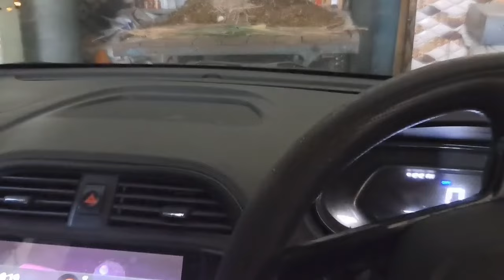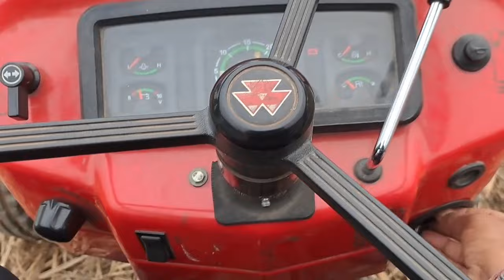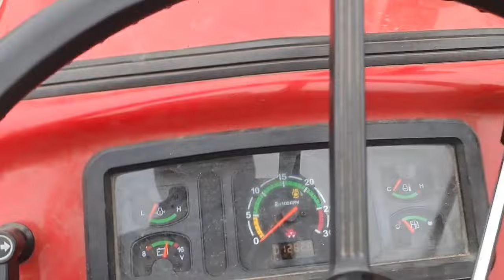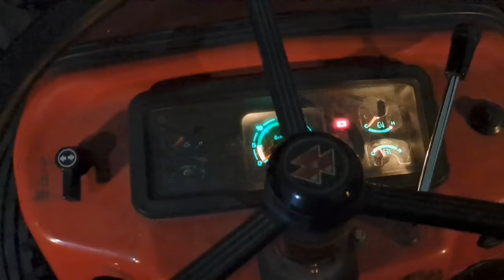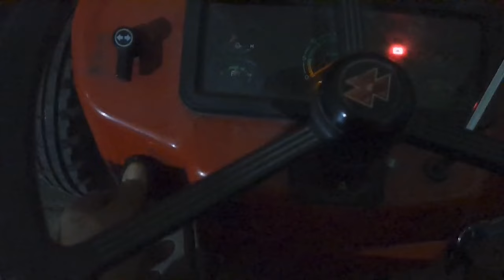सभी भाइयों का साथ ऐसे ही बना रहे..नेक नियत मंजिल आसान..Do your best